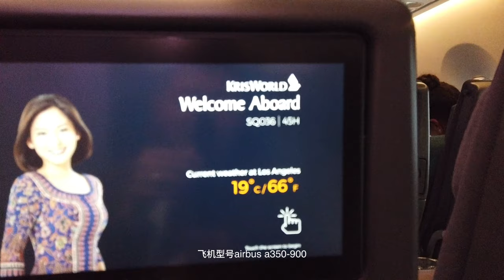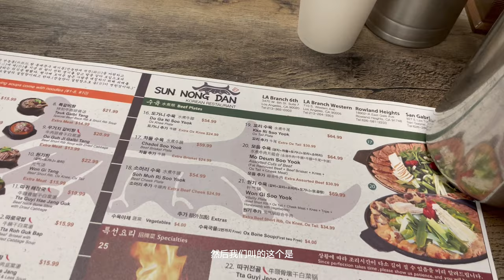美国我来啦☀️ | SQ36 to LA | 直飞洛杉矶飞机上有惊喜！韩国城吃好料 - USA VLOG #1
久违的美国vlog来了！已经很象到这个国家旅游很久了，终于可以再疫情过后实现这个trip。之前已经再2020年plan好一切，可是covid来袭，整个trip延迟到去年。马来西亚边境开放以后，直接按下机票，从新出发！走，我们一起乱乱走洛杉矶，旧金山和纽约！

Went to the USA for the first time in October 2022, this trip was supposed to be done in 2020 but was postponed due to covid.  This video kickstart our 2.5 weeks travel vlog around LA, San Francisco, & New York.

♪ Onion (Prod. by Lukrembo)